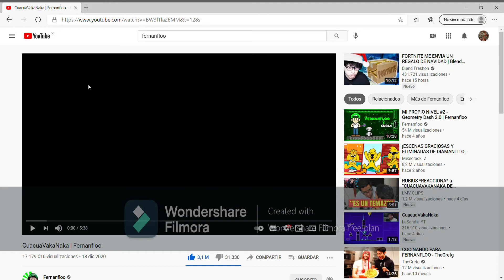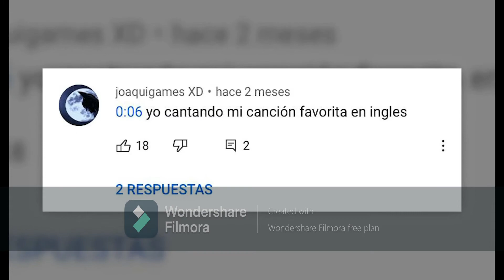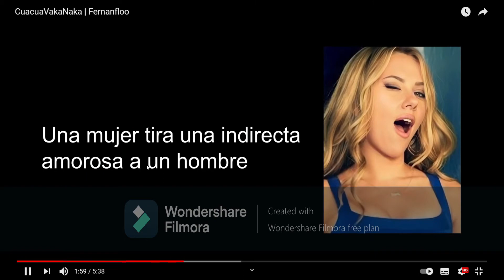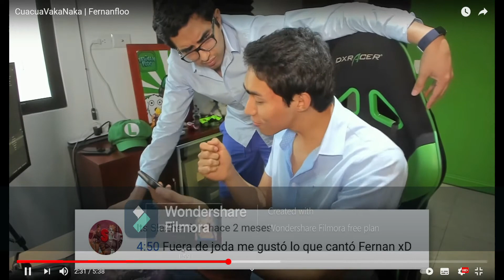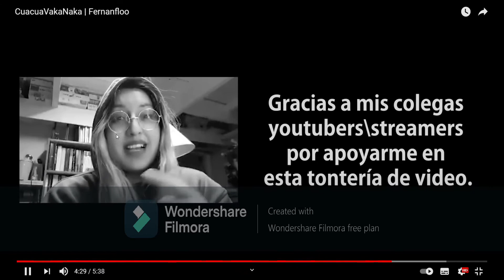APIXELITO22 reacciona a CuaCuaVakaNaka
estoy acTIVO chECKS